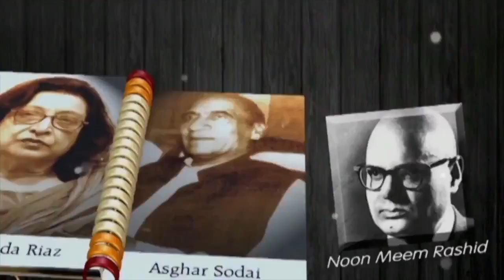Main Shayer Aur Khwab l Epi 05 l Dr. SHAGUFTA l TVOne USA